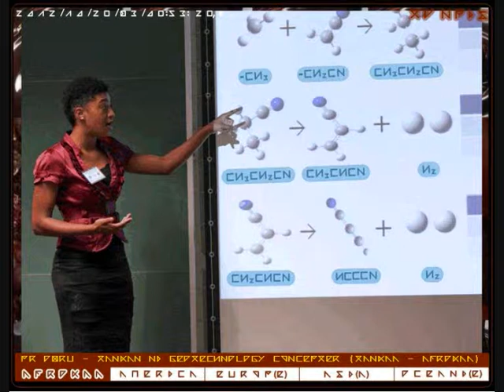They're beautiful and intelligent - TV NPIS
El's beh(v) qata ni intel.
= They're beautiful and intelligent.
= 他們是既美麗又聰明。
= Elles sont belles et intelligentes.
= أنها جميلة وذكية.
= son bellas e inteligentes.
= 彼らは美しく、インテリジェントです。
= eles são lindos e inteligentes.
= 그들은 아름답고 지적인 있습니다.
= sie sind schön und intelligent.
= они красивы и умны.
= वे सुंदर और बुद्धिमान हैं.